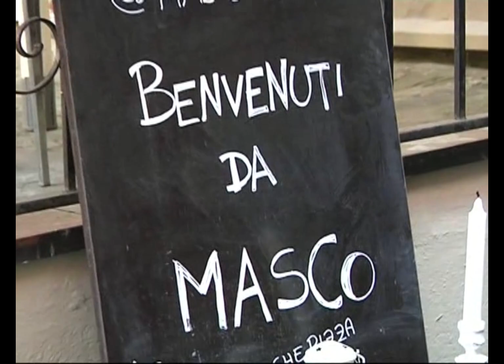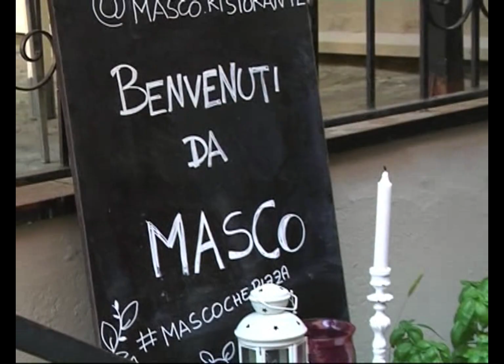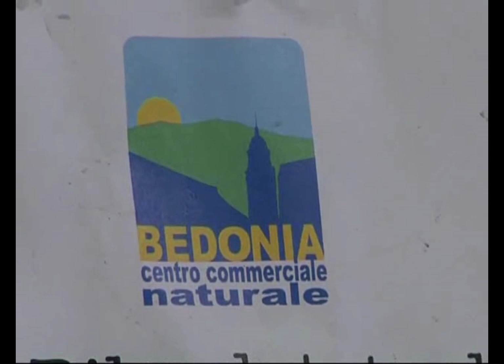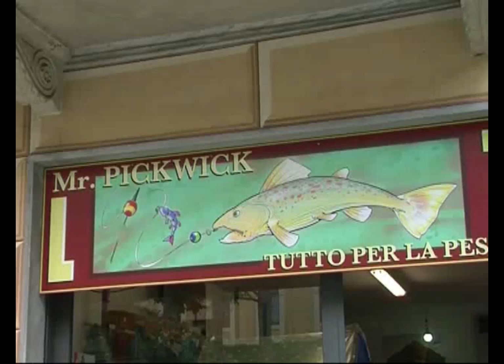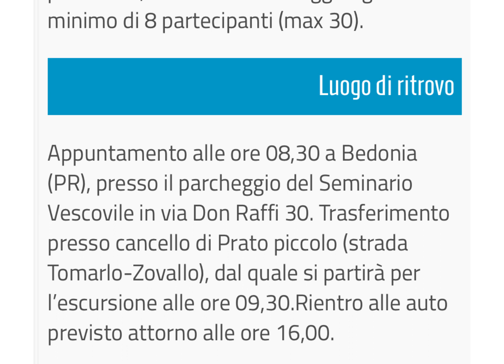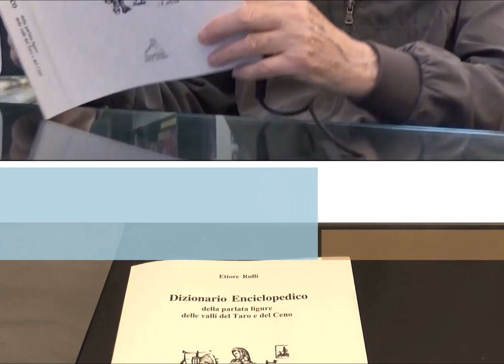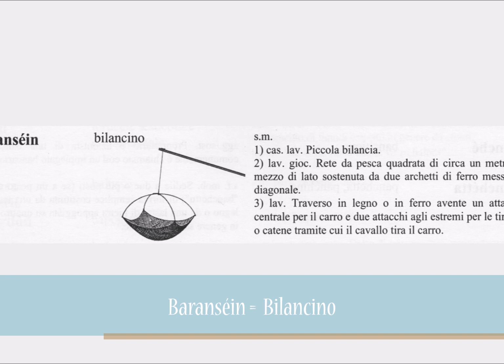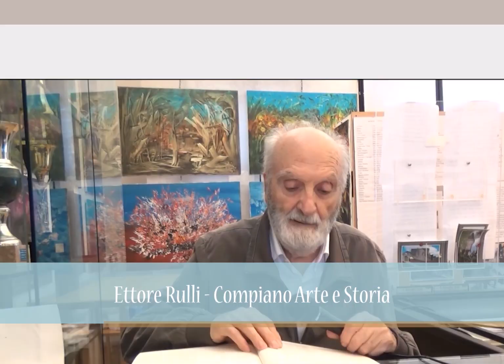TG Parmense del 29 luglio 2020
TG oggi ore 19 Canale 88 - 29 luglio 2020
MEDESANO consegnati i premi San Giacomo D'Oro
FORNOVO domani 30 luglio ore 21 Chiesa Vizzola Racconti Estate con coro Gospel Cake&Pipe e video di Gigi Montali Tracce di Blues
BORGOTARO domani 30 luglio arriva Fiorello
BEDONIA il 5 agosto attrazioni con il comico genovese Maurizio Lastrico con metà sangue Valtarese
COMPIANO visite al borgo medioevale e saggi di Ettore Rulli.